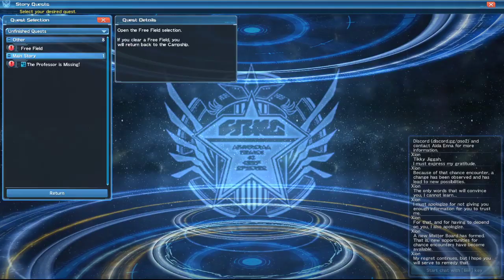Phantasy Star Online 2 - JP - 01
Back to the fun! Ayant raz le bol des problèmes à répétition sur le serveur NA, j'ai décider de migrer chez les nippons ^_^ -- Watch live